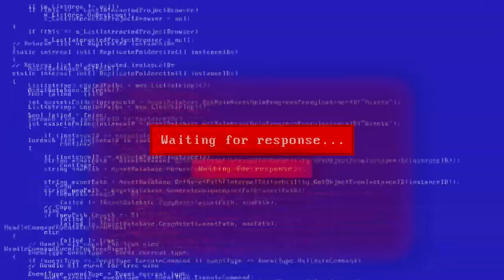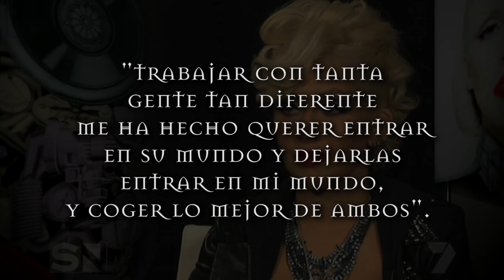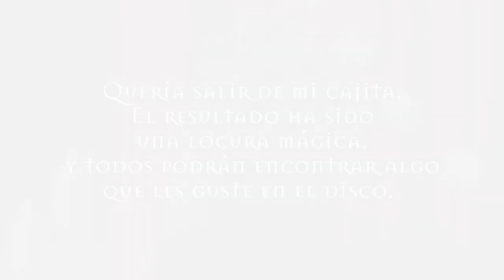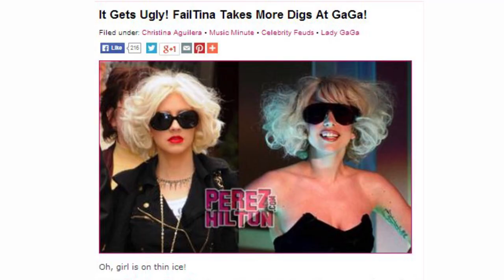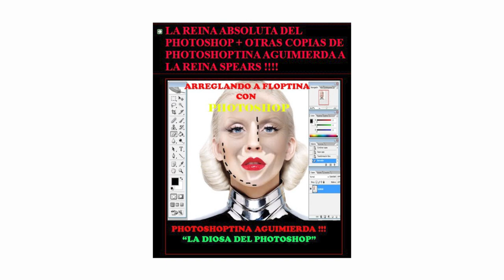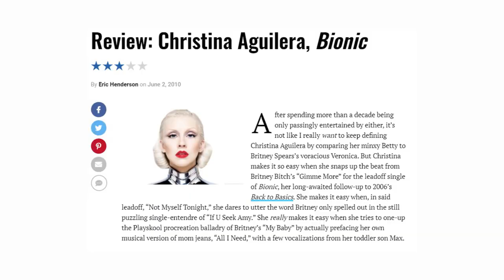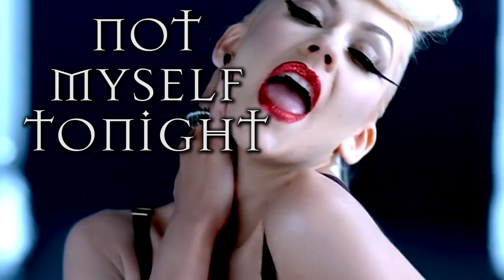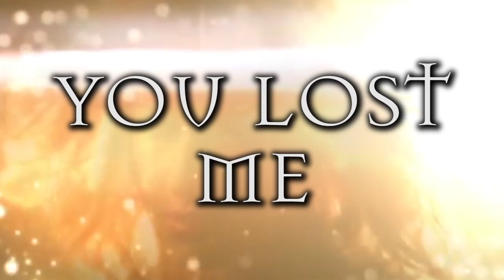El gran SABOTAJE que DESTRUYÓ la CARRERA de CHRISTINA AGUILERA | Historia de: BIONIC (Documental)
🤖 Hoy en Mundo Pop hablaremos de unos de los sabotajes, complots más grandes en la industria musical del pop, el disco que casi acaba con la carrera de Christina Aguilera. BIONIC, un álbum adelantado a su tiempo. 🤖

✨ GRUPO DE FACEBOOK:
✨ MI POEMARIO: (A solo 5 euros)
(Any and all music, music videos, photos and live performances are included solely for educational and entertainment purposes.